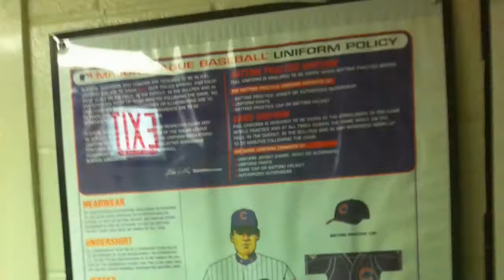Season Ticket Holder Appreciation Day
Wrigley Field July 8th 2010